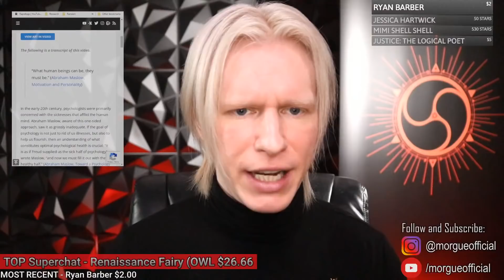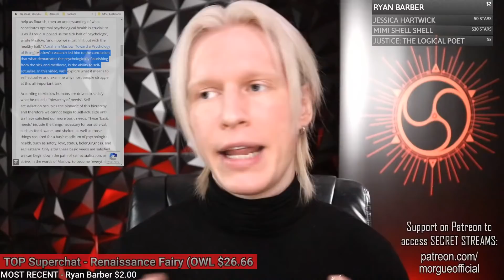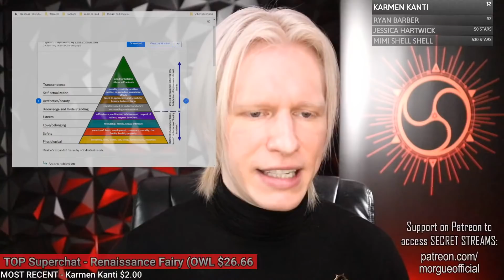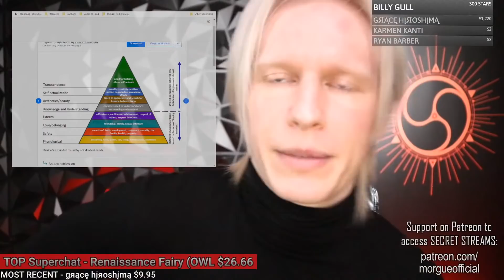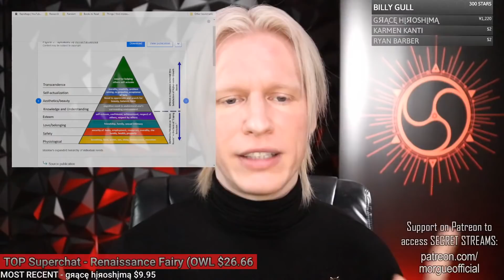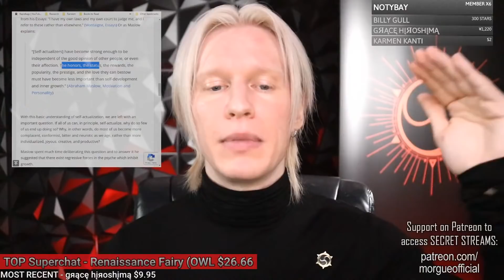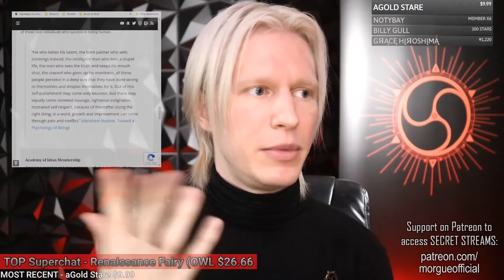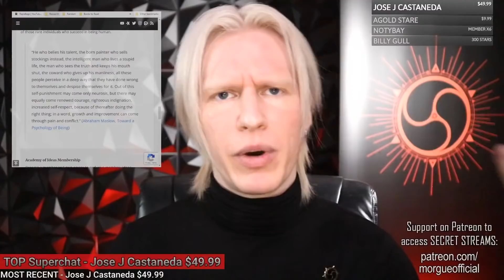Abraham Maslow's Guide to Self Actualization | What is Self Actualization?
Self-actualization is incredibly important to your wellbeing and happiness yet this world constantly prevents you from pursuing it. Abraham Maslow believed that psychology shouldn't simply focus on healing the sick but also provide us with a means to flourish and he put forward powerful ideas on how to do so. Join me LIVE as we explore self-actualization and reaching transcendence.

🟢 Get access to our SECRET weekly livestreams and hidden discord server (the Citadel) by supporting